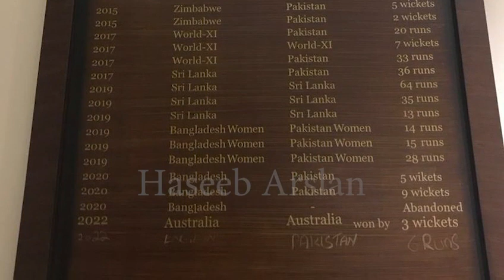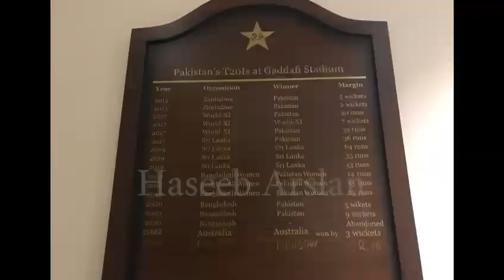Paisa Lga Lo Marker New La Lo l Shahdab Khan Funny Video From Qaddafi Stadium Inside Pak Vs Eng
"Paisa Lga Lo Marker New La Lo" l Shahdab Khan Sunning Video From Qaddafi Stadium Inside l Pak Vs Eng

It's a official channel of Haseeb Arslan where we discover new places, yummy and spicy food . We also entertain you by giving you video on all big events of world . Please like and subsribe our channel to stay tunned